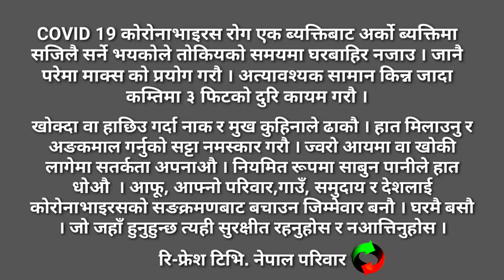सनसनिपूर्ण खुलासा, शिवसेना हो कि.. नेपाली सेना हो ? Interview/ MNO/ Amar Bahadur Budha Magar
refreshtvnepal mongolnationalorganizationmno amarbahadurbudhamagar सनसनिपूर्ण खुलासा, शिवसेना हो कि.. नेपाली सेना हो ? Interview/ MNO/ Amar Bahadur Budha Magar

New Nepali speacial interview by Amar Bahadur Budha Magar

New interview by Amar Bahadur Budha Magar

Amar Bahadur Budha Magar MNO Chairman Of Lumbini Provincial Assembly ||

Mongol Hop / Deshdrohi / Gyalzen Dorje Tamang /

MNO Amar Bahadur Budha Magar
The voice of indigenous people in Nepal
:- MNO Video
:- Mongol National Organization Nepal
:- Mulbasi News
:- Interview
:- MNO Nepal
:- MNO Dr. Gopal Gurung
Mongol National Organization MNO

दुख,सुख,सूचना र मनोरञ्जनको साथी "Re-Fresh Tv Nepal"
        ( रि-फ्रेस टि.भि. नेपाल ) आवाजहिनको आवाज |